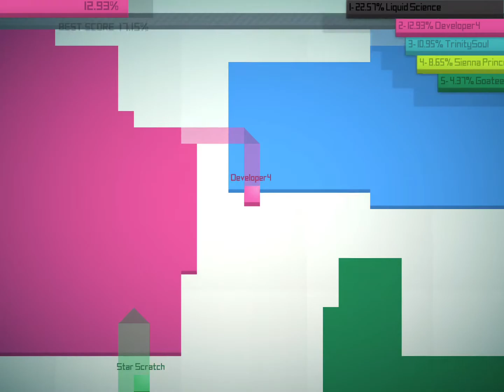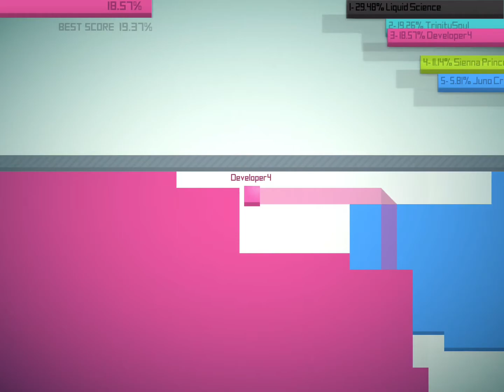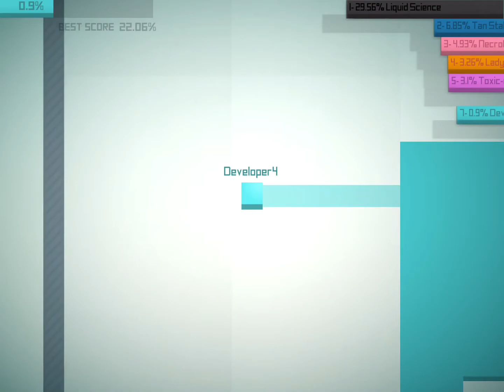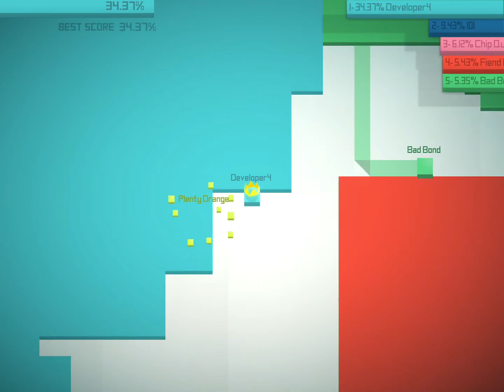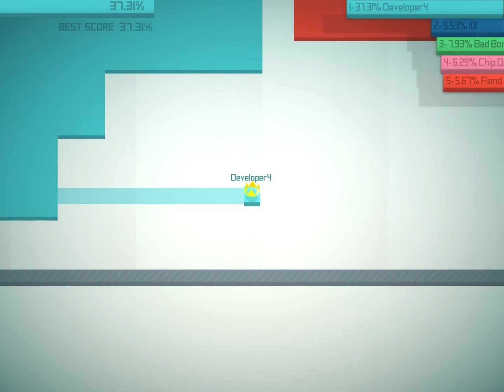PAPER.IO HIGHEST SCORE HD #3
PAPER.IO GAMEPLAY | iOS/Android | HD #3